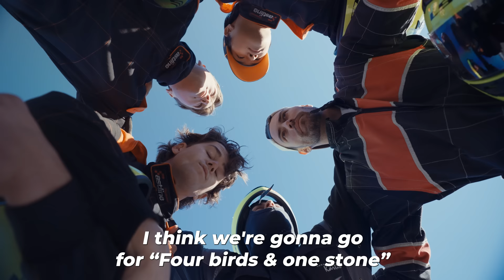We Challenged F2 Red Bull Racer Dennis Hauger | 1v5 GoKart w/ Paintball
Dennis Hauger is officially a part of 00Nation, and therefore we had to put his driving skills to the test. Is he really as good as they say? We gathered some of our friends and took on the challenge 1v5 (4 stones & 1 bird).